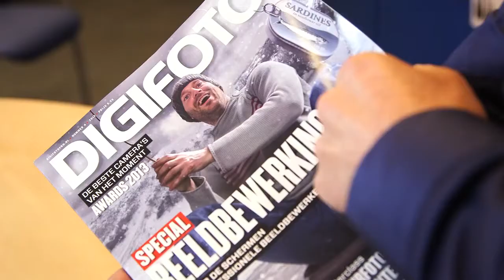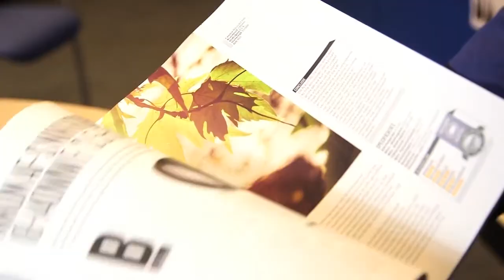Foto de Vakman - Sony QX10 - Life is Beautiful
Foto de Vakman is wekelijks te zien in Life is Beautiful met een leuke fototip.
Deze week de Sony QX10.